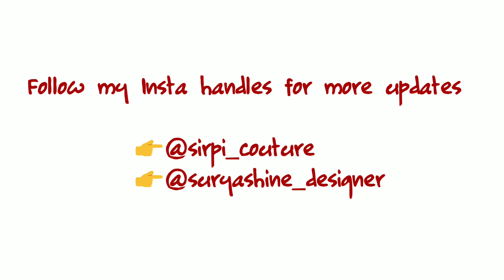Revealed Sirpi's Team members 😍